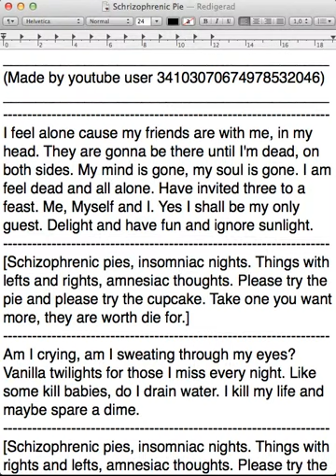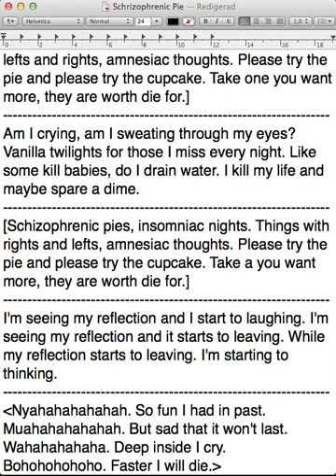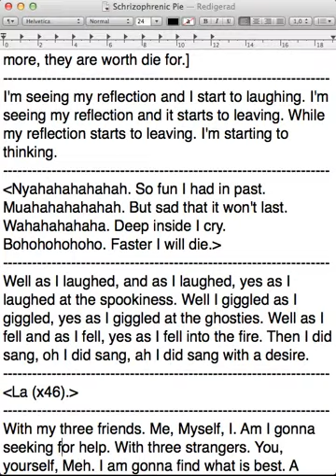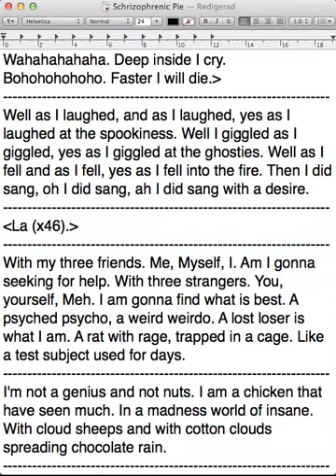Schizophrenic Pie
Please vote fair and please comment fair